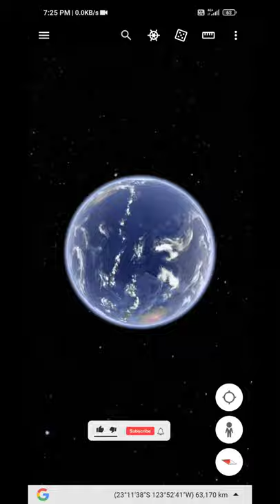Amazing location in Google Earth that you never seen.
known as Keyhole EarthViewer, that renders a 3D representation of Earth based primarily on satellite imagery. The program maps the Earth by superimposing satellite images, aerial photography, and GIS data onto a 3D globe, allowing users to see cities and landscapes from various angles. Users can explore the globe by entering addresses and coordinates, or by using a keyboard or mouse. The program can also be downloaded on a smartphone or tablet, using a touch screen or stylus to navigate. Users may use the program to add their own data using Keyhole Markup Language and upload them through various sources, such as forums or blogs. Google Earth is able to show various kinds of images overlaid on the surface of the earth and is also a Web Map Service client. Recently Google has revealed that Google Earth now covers more than 98 percent of the world, and has captured 10 million miles of Street View imagery, a distance that could circle the globe more than 400 times.
In addition to Earth navigation, Google Earth provides a series of other tools through the desktop application, including a measure distance tool. Additional globes for the Moon and Mars are available, as well as a tool for viewing the night sky. A flight simulator game is also included. Other features allow users to view photos from various places uploaded to Panoramio, information provided by Wikipedia on some locations, and Street View imagery. The web-based version of Google Earth also includes Voyager, a feature that periodically adds in-program tours, often presented by scientists and documentarians.

Google Earth has been viewed by some as a threat to privacy and national security, leading to the program being banned in multiple countries. Some countries have requested that certain areas be obscured in Google's satellite images, usually areas containing military facilities.
The core technology behind Google Earth was originally developed at Intrinsic Graphics in the late 1990s. At the time, the company was developing 3D gaming software libraries.[7] As a demo of their 3D software, they created a spinning globe that could be zoomed into, similar to the Powers of Ten film.[7] The demo was popular, but the board of Intrinsic wanted to remain focused on gaming, so in 1999, they created Keyhole, Inc., headed by John Hanke.[7] Keyhole then developed a way to stream large databases of mapping data over the internet to client software, a key part of the technology,[8] and acquired patchworks of mapping data from governments and other sources.[7] The product, called "Keyhole EarthViewer", was sold on CDs for use in fields such as real estate, urban planning, defense, and intelligence; users paid a yearly fee for the service.[8] Despite making a number of capital deals with Nvidia and Sony,[8] the small company was struggling to pay and retain employees.[7]

Fortunes for the company changed in early 2003 when CNN received a discount for the software in exchange for placing the Keyhole logo on-air whenever the map was used.[8][7] Keyhole did not expect it would amount to more than brief 5- or 10-second prerecorded animation clips, but it was used extensively by Miles O'Brien live during the 2003 invasion of Iraq, allowing CNN and millions of viewers to follow the progress of the war in a way that had never been seen before.[8][7] Public interest in the software exploded and Keyhole servers were not able to keep up with demand.[8][7] Keyhole was soon contacted by the Central Intelligence Agency's venture capital firm, In-Q-Tel,[9] and the National Geospatial-Intelligence Agency,[10] for use with defense mapping databases, which gave Keyhole a much-needed cash infusion.[7] Intrinsic Graphics was sold in 2003 to Vicarious Visions after its gaming libraries did not sell well, and its core group of engineers and management transitioned to Keyhole with Hanke remaining at the head.[7]

At the time, Google was finding that over 25% of its searches were of a geospatial character, including searches for maps and directions.[7] In October 2004, Google acquired Keyhole as part of a strategy to better serve its users.
Google Earth's imagery is displayed on a digital globe, which displays the planet's surface using a single composited image from a far distance. After zooming in far enough, the imagery transitions into different imagery of the same area with finer detail, which varies in date and time from one area to the next. The imagery is retrieved from satellites or aircraft.[12] Before the launch of NASA and the USGS's Landsat 8 satellite, Google relied partially on imagery from Landsat 7, which suffered from a hardware malfunction that left diagonal gaps in images.[13] In 2013, Google used datamining to remedy the issue, providing what was described as a successor to the Blue Marble image of Earth, with a single large image of the entire planet.